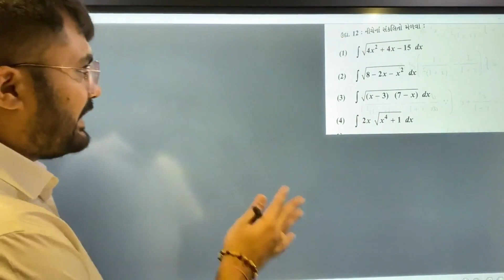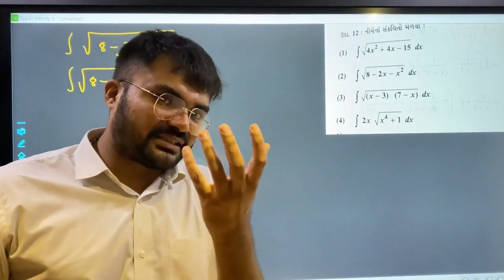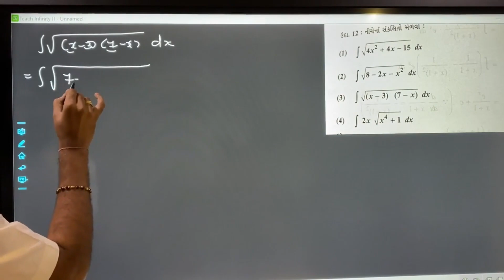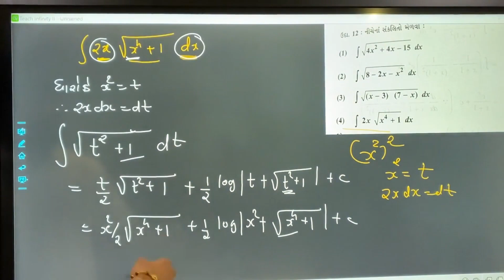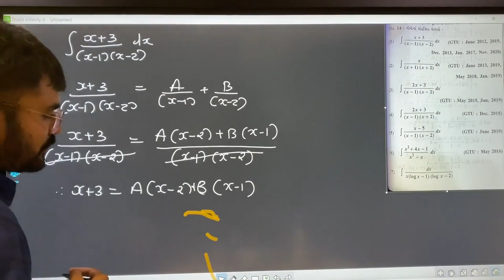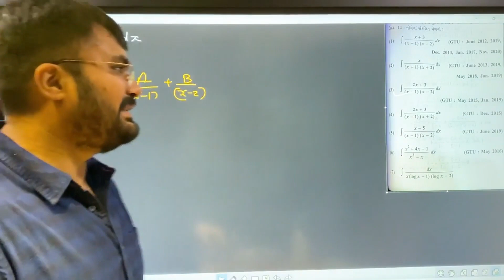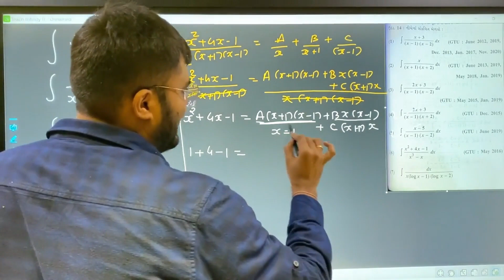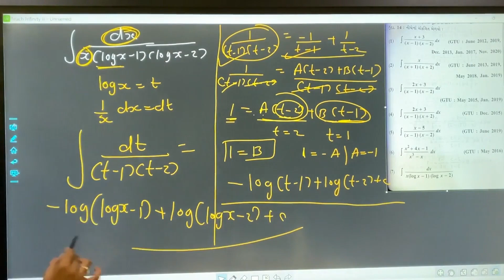CHAPTER -4 - INTEGRATION - સંકલન - part -8 - diploma to degree common entrance test